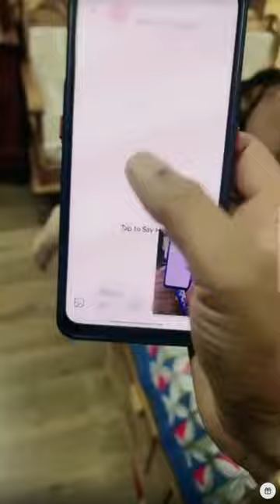Bigo live bigovideo 1💔❤️💔(5)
Bigo live bigovideo 1💔❤️💔

Ur queries:-

bigo live
bigo live amada song
bigo live manipuri film full
bigo live app download
bigo live kaise download karen
bigo live amada manipuri film full movie
bigo live app kaise chalayen
bigo live app download link
tango live hot video
tango live stream
tango live video
tangodance
tangolive
tangolive2022
tango live
tango live video live video open new
tango live stream app
tango live imo video call aunty
tango live malayalam review
tango live broadcast
mika live
mika live performance
mika live app
mika live show
mika live streaming app
mika live stream
mika live app agency
mika live concert
mika live greedy
mika live singing
periscope live
periscope live new
periscope live new girl 2023
periscope live streaming
periscope live streaming 2022
periscope live vlog
periscope live new girl 2022
imo video call aunty 2023 new tamil
imo video call aunty 2023 malayalam
imo video call today live open
imo video call app
imo video call aunty 2022 tamil
imo video call aunty 2022 live
imo video call recorder tamil
imo video call aunty 2023 tamil
imo video call new 2020
imo video call aunty 2022 telugu
bigo live dance
bigo live girl
bigo live hot
bigo live video
bigo live videos
bigo live vietnam
chinese bigo live
thai bigo live
video bigo live stream
vietnam bigo live
bigo live hot dance
bigo live mix
hot live girls
bigo show
bigo hot
bigo hot live
bigo girl
bigo tv
hot girl bigo
live bigo
cute girl bigo
nice girl bigo
only bigo live